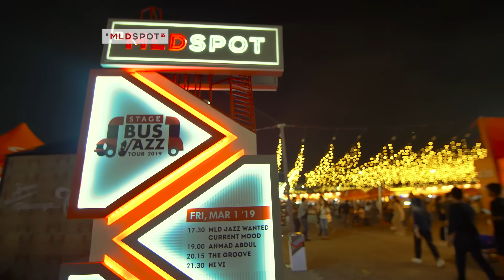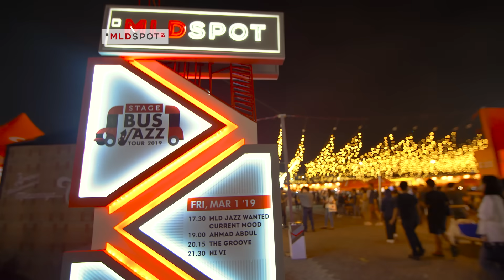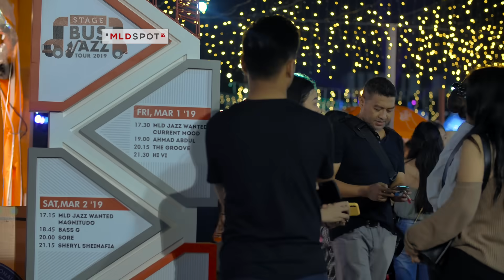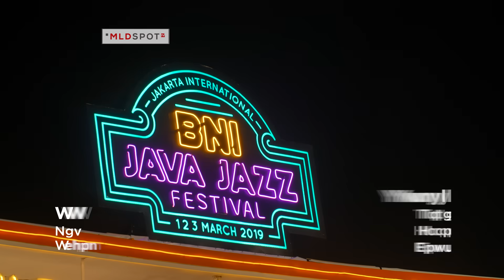Keseruan Stage Bus Jazz Tour Di JJF 2019 | Inspiring Places #25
"Seperti ngobrol dengan teman." itulah yang dirasakan oleh Sheryl Sheinafia saat manggung di Stage Bus Jazz Tour Jakarta International BNI Java Jazz Festival 2019 kemarin. Euphoria yang berbeda dengan panggung lainnya, memberikan energi tersendiri bagi para musisi dan penontonnya. Bagaimana menuru lo, Bro?